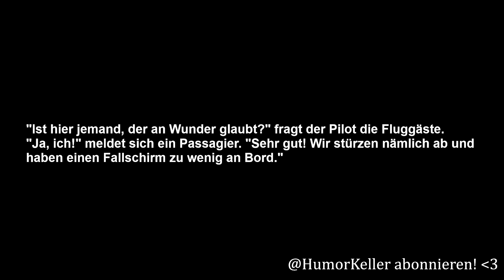Flugzeug STÜRZT AB!! Es ist aussichtslos!! | HumorKeller Böser Witz 30 (2023)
Wird es Überlebende geben? Werden alle den Flug unbeschadet überstehen?

Hier nochmal der ganze Witz zum Mitschreiben:

"Ist hier jemand, der an Wunder glaubt?" fragt der Pilot die Fluggäste.
"Ja, ich!" meldet sich ein Passagier. "Sehr gut! Wir stürzen nämlich ab und
haben einen Fallschirm zu wenig an Bord."